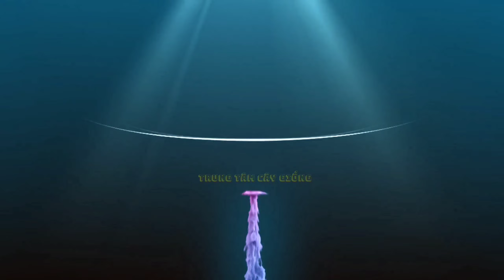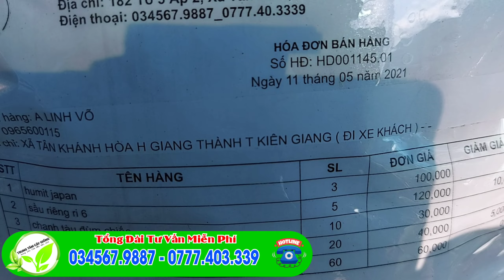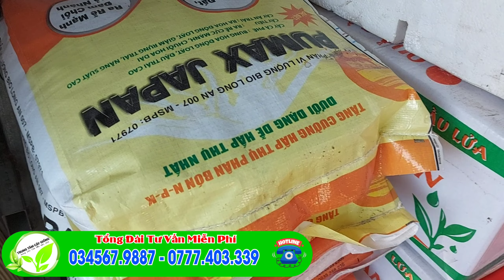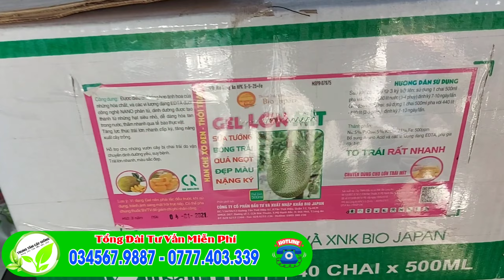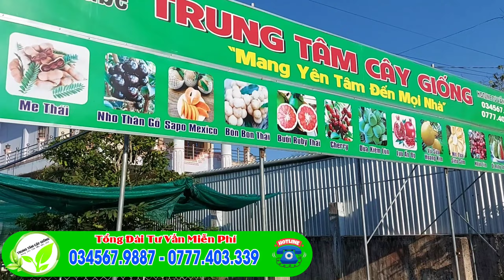3 Loại Mít Cho Trái Rất Sớm Và Xuất Khẩu Cao 💥Trung Tâm Cây Giống💥